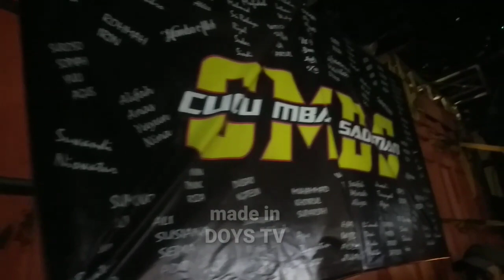Memukau penampilan ultima blitar dan trj malang karnaval ds. Karanganyar